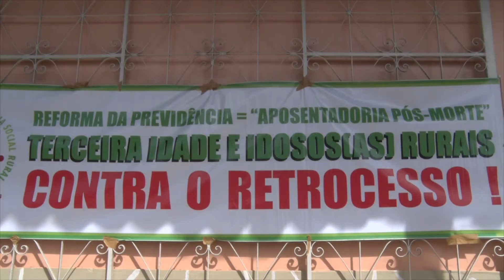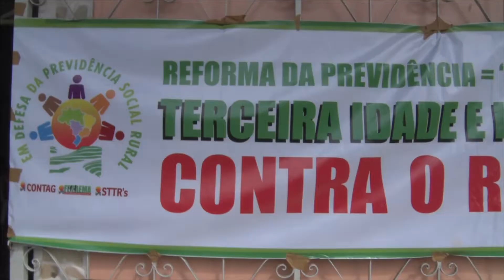AUDIENCIA PUBLICA CONTRA REFORMA DA PREVIDENCIA